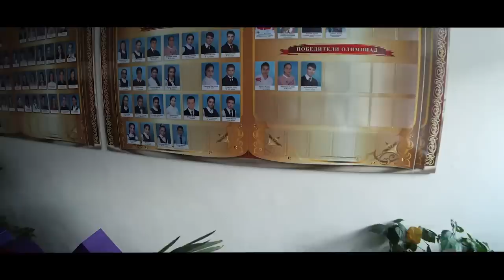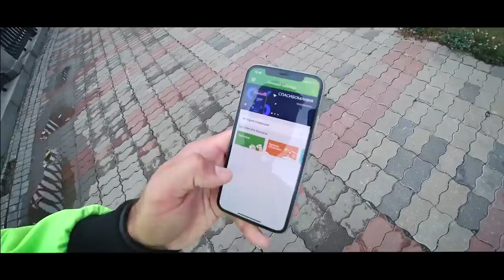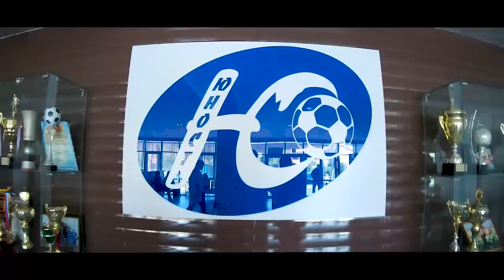ДЗАГОЕВ - предложение от Челси | штраф 120 000$ | эмоции на ЧМ и детство в Беслане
Дайте вашему ребенку шанс стать Юным арбитром и вынести мяч на поле матча Лиги Европы. Подробности от KIA

ЦСКА приехал в гости к «Алании» и Жека Савин не смог это пропустить. Вместе с армейцами на родину в Осетию прилетел Алан Дзагоев. Душевно пообщались с его родителями и узнали много нового. Проехались с Аланом на маршрутке из Беслана во Владикавказ, чем вернули Дзагу в детство. Пообщались с одним из первых тренеров Алана и накормили осетинскими пирогами тренерский штаб ЦСКА.
Узнали, почему Алан дважды не перешел в «Челси», на какие суммы штрафует Лео Слуцкий и сколько курит Валерий Газзаев. Кстати, а вы знали, что Дзагоева в ЦСКА опекал Вагнер Лав? Еще «Алания» собрала на своих трибунах больше, чем вмещает стадион – и мы это показали во всех красе. То, что творится во Владикавказе – чистый кайф. Жеку довели до слез!